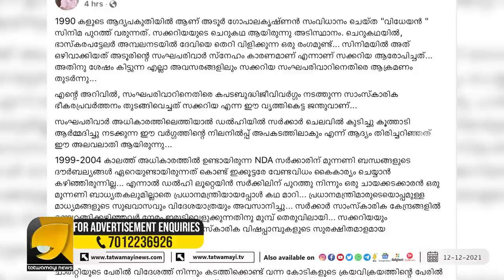എഴുത്തുകാരൻ സക്കറിയ ജയിലേക്ക് ,നടത്തിയത് വൻ തട്ടിപ്പ് | ZHACKARIA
സക്കറിയ എന്ന അലവലാതി നടത്തിയത് സാംസ്‌കാരിക ഭീകരപ്രവർത്തനമെന്ന് ഷാബുപ്രസാദ്‌ | SAKARIYA